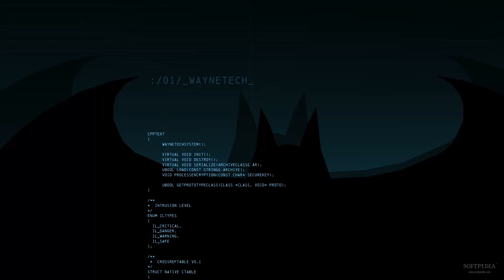Batman: Arkham Origins - Multiplayer - Softpedia Gameplay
Two matches from the multiplayer of Batman: Arkham Origins. One playing as Robin and the other playing as a regular thug on PC